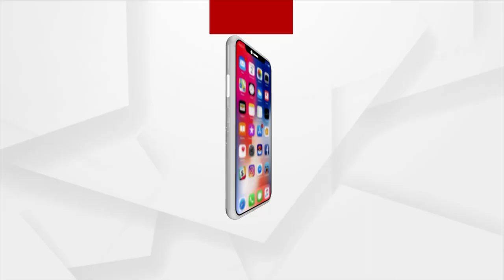Lady Blackmailer Case: As you Sow, So You Reap, Says Ashwini Patra